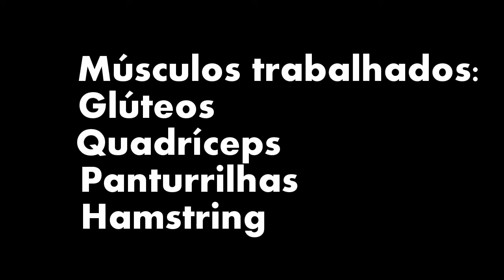Treino de Pernas Sem Equipamento Em Casa - calistenia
Aqui tem um guia de emagrecimento e ganho de massa muscular com aplicativo e dicas, aproveite:👇

Deixe também o seu joinha, isso ajuda pra caramba.

Pistol squat
Treino de PERNAS em casa
PERNAS
pernas bonitas
pernas grossas
pernas de pal fc desafio da lona
pernas de pal fc goleiro ninja
pernas grossas em 21 dias
pernas grossas masculinas
pernas grossas em uma semana
pernas finas
pernas finas como ter
pernas e gluteos
pernas e gluteos durinhos
pernas e gluteos exercicios
gluteos exercicios
gluteos em 8 minutos
gluteos perfectos
glúteos grandes
gluteos masculinos
gluteos y piernas
gluteos duros
gluteos firmes
gluteos maquina
gluteos 4 apoios
gluteos perfeitos
quadriceps
Treino completo de pernas
quadriceps treino
quadriceps feminino
quadriceps workout
quadriceps stretch
quadriceps e gluteo
quadriceps femoral
quadriceps com caneleira
quadriceps monstro
quadriceps julio balestrin
quadriceps e posterior
panturrilhas
panturrilhas gigantes
PERNAS calistenia
Agachamentos avançados